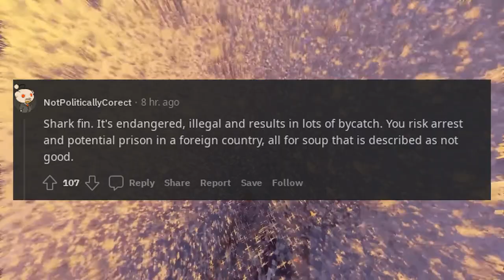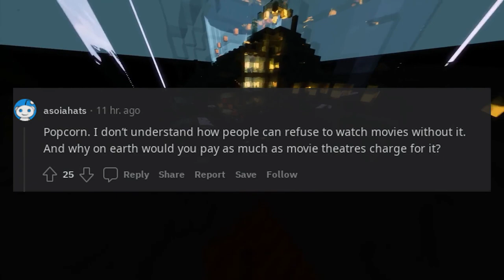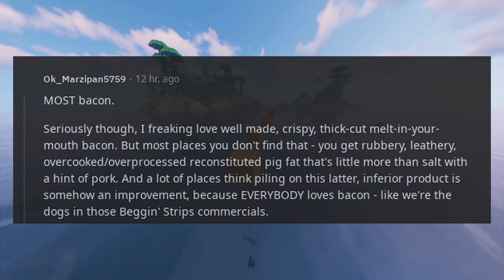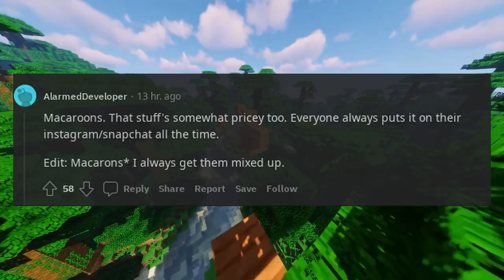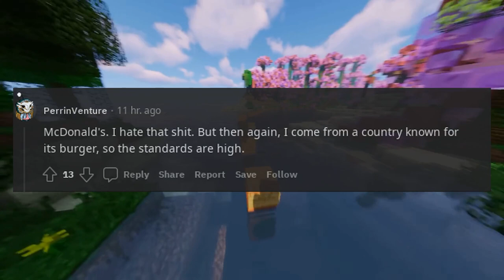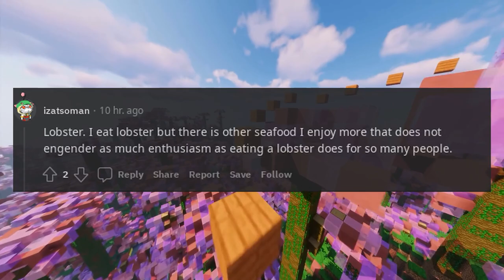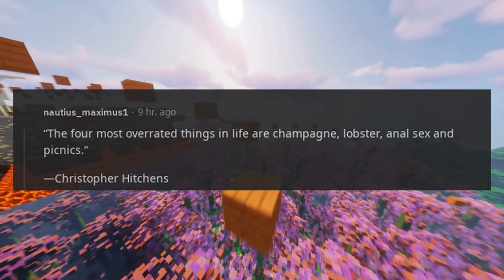What’s the most overrated food on the planet